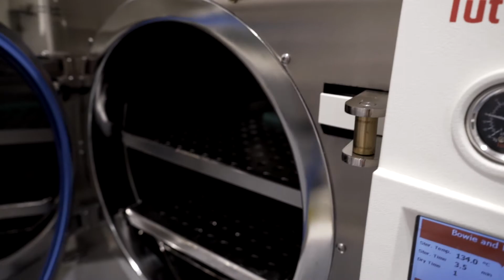Οδοντιατρική Σχολή - Ευρωπαϊκό Πανεπιστήμιο Κύπρου